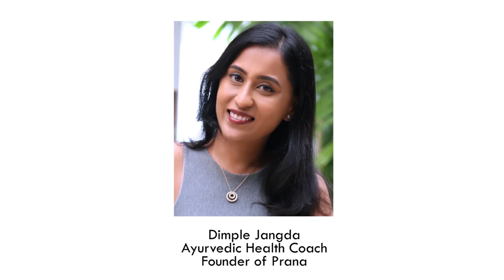Intermittent Fasting and its benefits.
Intermittent Fasting is just a new modern term. It exists in Ayurveda for thousands of years. In Ayurveda, fasting is recommended as per one's body type. As per Ayurveda, Pitta timings starts after sunrise and our body has higher digestive capacity after sunrise. Our digestive capacity diminishes after sunset and during sleep.

For Vata dosha, going more than 12 hours without food isn’t going to feel great.
For Pitta dosha,  12 hours fast, and might even be able to get it to 14 or 16 hours.
For Kapha dosha, 16-18 hours fast is recommended.

Know your Dosha/Body Type